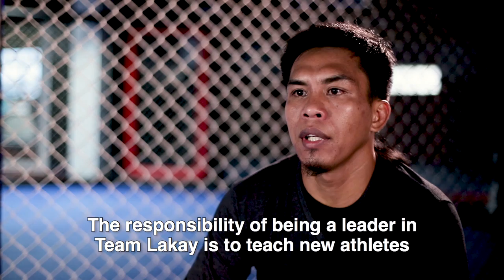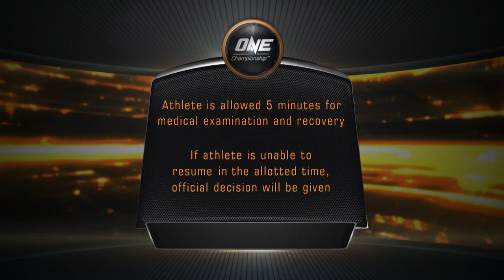Kevin Belingon Fights For His Legacy | ONE Feature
Former ONE Bantamweight World Champion Kevin Belingon always give his best in his bouts because he fights for his family, his fans, and his country. ”The Silencer” is now hoping to inspire a new generation of Filipino martial artists by taking on a role of leadership and responsibility for Team Lakay. Belingon will challenge ONE Bantamweight World Champion Bibiano Fernandes for a fourth time as he seeks to reclaim the World Title at the biggest event in martial arts history, ONE: CENTURY.